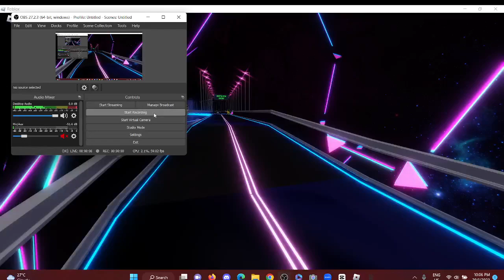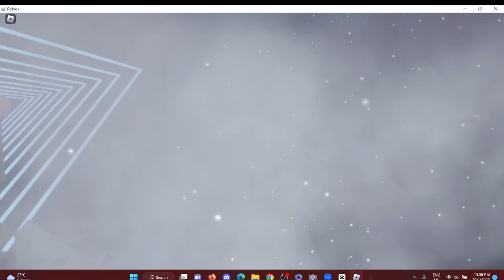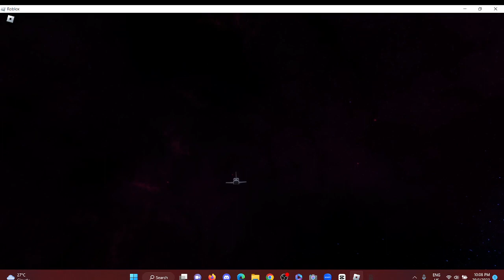Completing The RB Battles Final Battle!!!